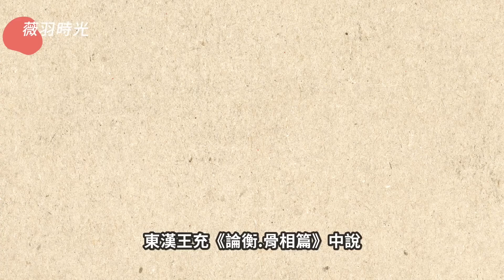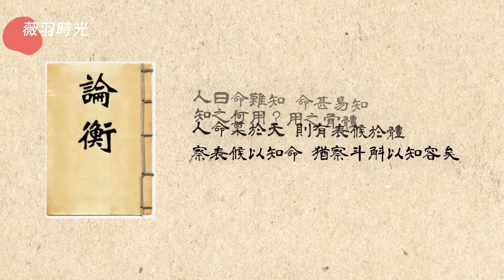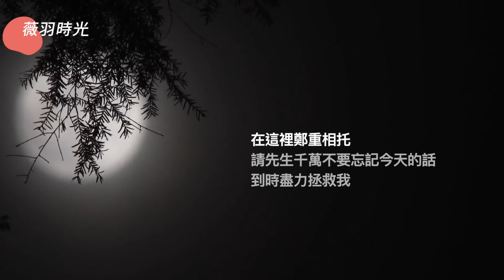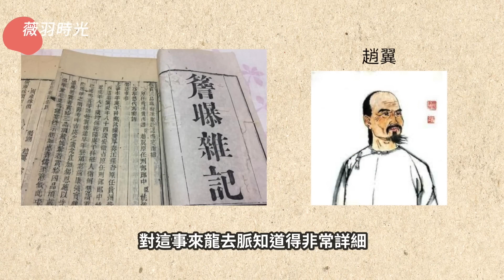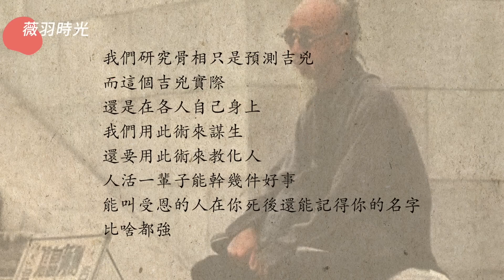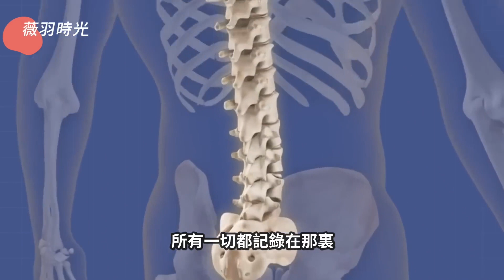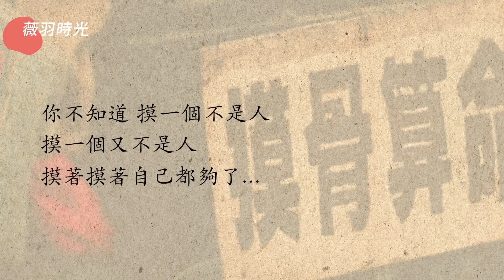【薇羽時間(粵)】地獄空蕩蕩，魔鬼在人間。這句話原來是真的！摸骨老人說，摸一個不是人、摸一個不是人⋯⋯